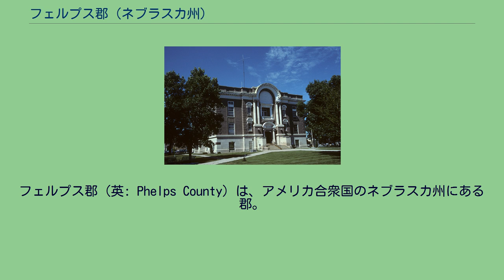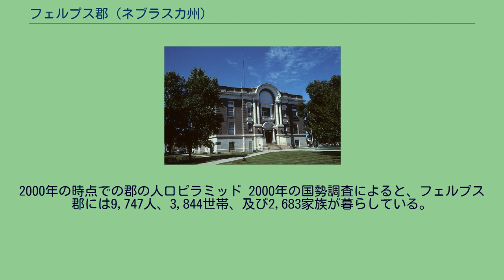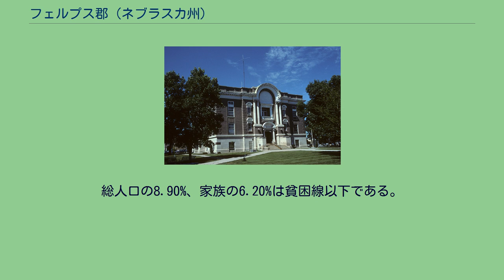フェルプス郡 (ネブラスカ州)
フェルプス郡（英: Phelps County）は、アメリカ合衆国のネブラスカ州にある郡。
2000年時点での人口は9,747人で、郡庁所在地はホールドレッジ (Holdrege)。
ネブラスカ州のナンバープレートで、フェルプス郡の車両は最初の数字が37になっている。
これは1922年にナンバープレートの制度を確立した際、フェルプス郡の車両登録台数が州内の郡のなかで37番目に多かったからである。
フェルプス郡は1873年に組織され、この地域の初期の開拓者、ウィリアム・フェルプスにちなんで名付けられた。
2000年の時点での郡の人口ピラミッド 2000年の国勢調査によると、フェルプス郡には9,747人、3,844世帯、及び2,683家族が暮らしている。
この郡の人種の構成は白人97.79%、黒人（アフリカ系アメリカ人）0.11%、先住民0.28%、アジア系0.28%、太平洋諸島系はおらず、その他の人種0.79%、及び混血0.75%で、2.26%の人々がヒスパニックまたはラテン系である。
フェルプス郡に住む3,844世帯のうち、33.10%は18歳未満の子どもと暮らしており、61.60%は夫婦で生活している。
5.80%は未婚の女性が世帯主であり、30.20%は家族以外の住人と同居している。
26.70%は独居で、全世帯の13.00%は65歳以上の独居老人世帯である。
1世帯あたりの平均人数は2.47人であり、家庭の場合は3.00人である。
18歳未満の子どもの12.10%及び65歳以上の7.70%は貧困線以下の生活を送っている。